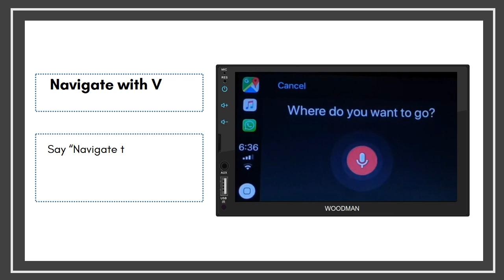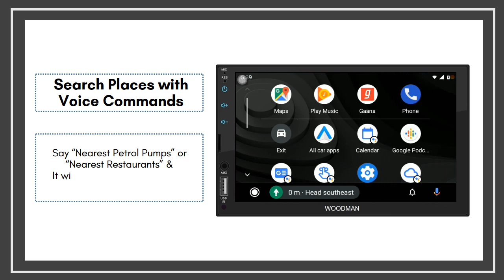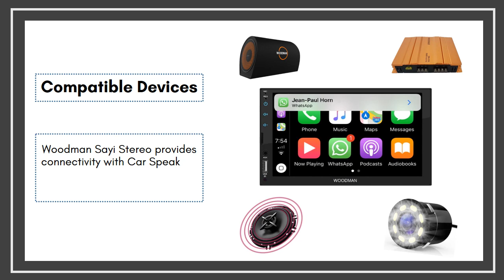Woodman SAYi Pro (Android Auto + Car Play) with Steering Wheel Remote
Android Auto & Car Play: Control key things like Navigation, Calling, Music, Whatsapp with your Voice.

🖥️ This Car stereo has Capacitive 7 inch Touch Screen
🎤Also, Recognise ‘Hindi’ commands and reply in ‘Hindi’ too (Android Auto)
🎼 Built-in Bluetooth, USB & AUX
🎬 Play HD Video with USB
😊 Resolution of 800*480
📻 Radio FM with Equaliser & Bass Boost
🎷Sound Output MOSFET – 55W X 4
😊 This Double Din Car Stereo Compatible with all cars having Double Din Space of 7×4 Inch